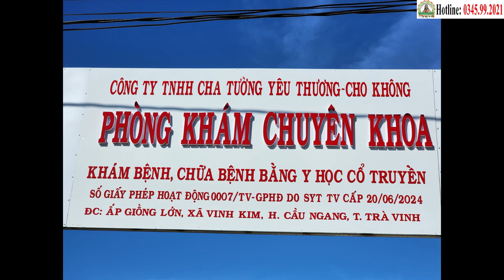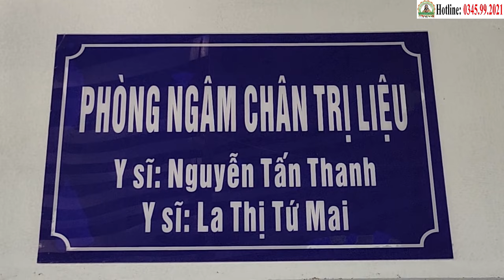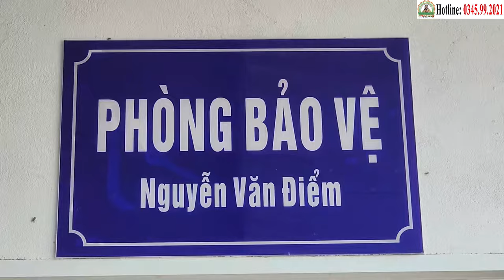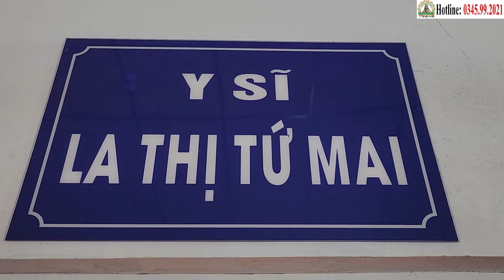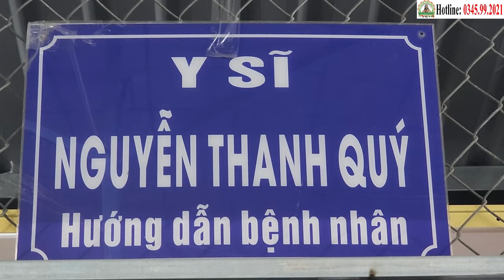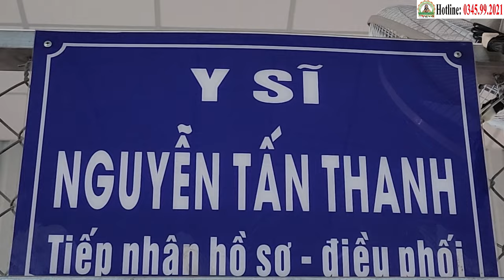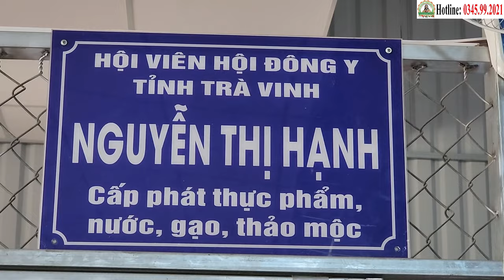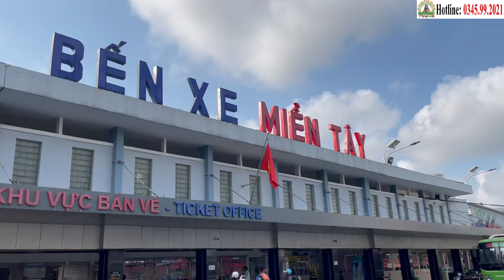27/8, NGUYỄN THỊ HỒNG (74t, K Gan) Sẽ Được "XUẤT VIỆN" Về Với Gia Đình | Phòng Khám Cha Tường (17/8)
27/8, NGUYỄN THỊ HỒNG (74t, K Gan) Sẽ Được "XUẤT VIỆN" Về Với Gia Đình | Phòng Khám Cha Tường (17/8)